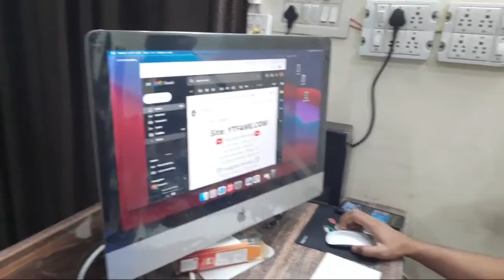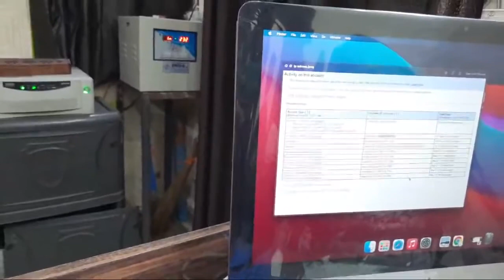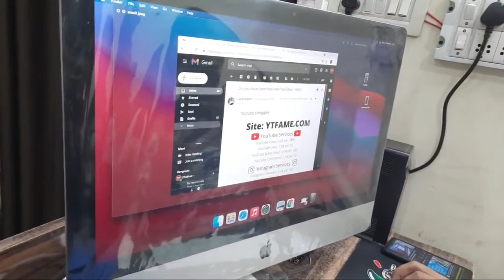धाकड़ खबर को फिर से हैक करने की कोशिश।